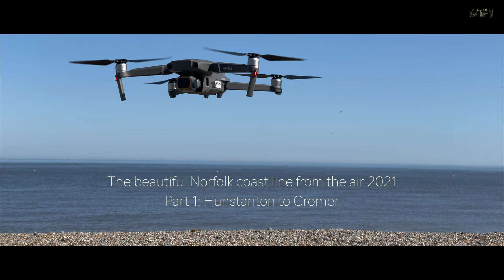One of the most Stunning Coastlines in the UK! The Norfolk Coast from the air.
The MOST STUNNING Coastline from the air Part 1 - Norfolk - Hunstanton to Cromer
A coastline that stretches nearly 100 miles, the Norfolk coast in East Anglia in the UK has everything - dramatic cliffs, endless marshes and creeks, world class beaches, Victorian Piers, shipwrecks, seaside towns and devastating coastal erosion. Join us for part one of this drone shot aerial tour of the whole coast as we take a tour from Hunstanton in the west across to Cromer, a popular Victorian seaside town along the northern coast of the North Sea.
Filmed over six months (with a national lockdown in between) using a DJI Mavic2Pro drone. Enjoy the relaxing feel of this dreamy county and discover why it's one of the most popular destinations in the UK.

Join us on FaceBook: search for The Luxury Cruise Society
Talk to us on Clubhouse: @visitwithrich and @visitwithhelen